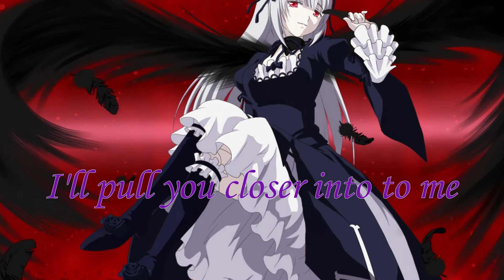Nightcore - Yes & No (XYLØ) Lyrics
🎶 Song Information
Artist: XYLØ
Song: Yes & No

LYRICS

People say I'm indecisive (I am, I'm not)
If one day I hate it, then the next I'll probably like it
Do I feel like being alone or with all of my friends?
F*ck, I don't know if I should say or if I should go (huh)

I don't have the answers you need
'Cause I live in the in-between
So if you put your bets on me
You better be down for anything

'Cause I'm like yes and no
Wait, I don't know
I think I'm dying
Hold up, I'm invincible
Yeah, I'm like yes (yes) and no (no)
I'll pull you closer into to me
And I'm pushing you away

Wait, I don't know (kn-kn-know)
Hold up, I'm invincible (ether)
I'll pull you closer into me

Don't know if I'm feeling happy (no)
Im kinda confused, I'm not in the mood to try and fix me (uh)
F*ck, I don't know (Fuck I don't no)
If I should say or if I should go (huh)
'Cause I live in the in-between, ha-ha

'Cause, I'm like yes (yes) and no (no)
Yeah, I'm like yes and no